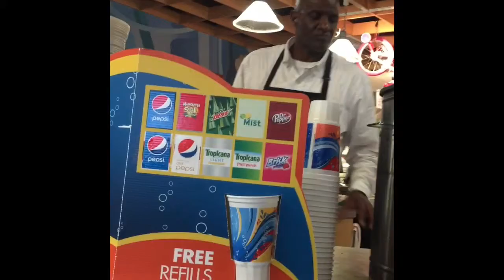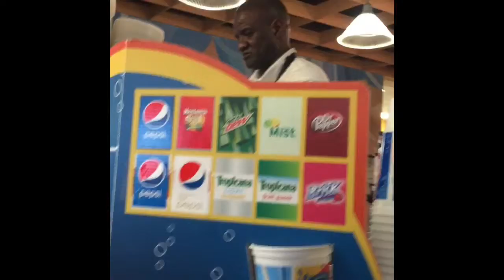Golden Corral Buffet